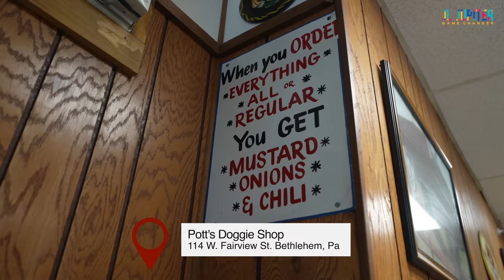Pott's Hot Dog Shop & Yocco's "The Hot Dog King" in the Lehigh Valley, Pa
In this episode I visit Pott's Hot dog shop and Yocco's. Both places have multiple locations but are mainly located in the Lehigh Valley.  Please watch, sub, comment and share.